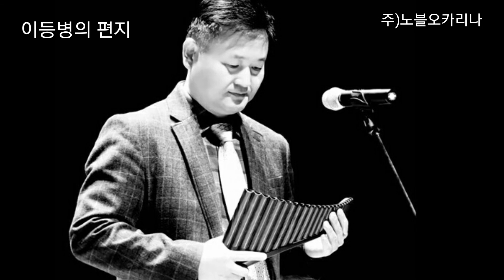이등병의 편지(김광석)-이종원(팬플룻)Panflute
사용악기-노블베가(Noble-Vega)